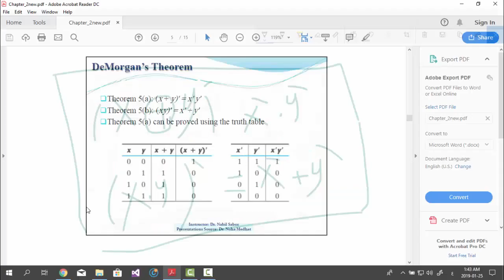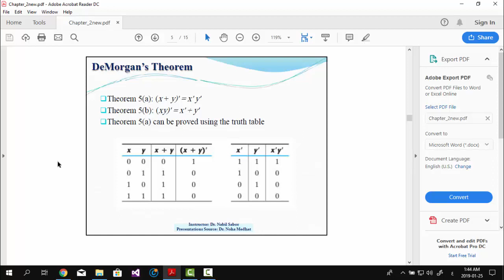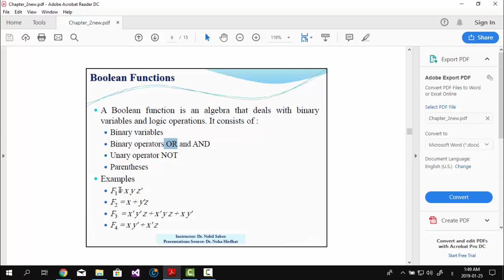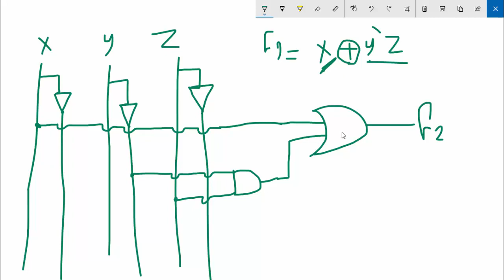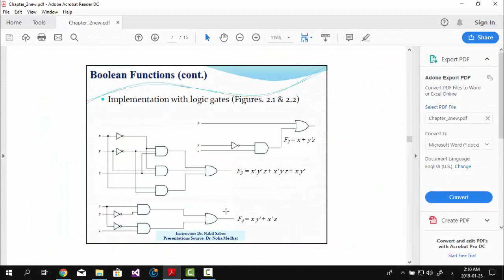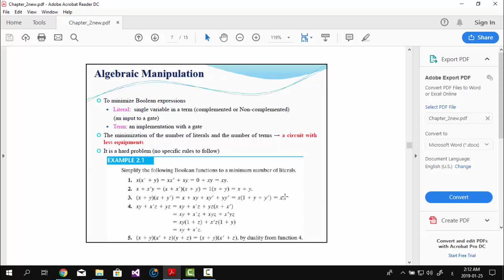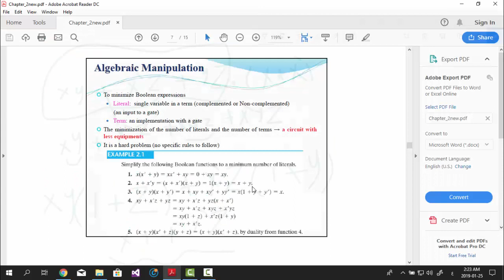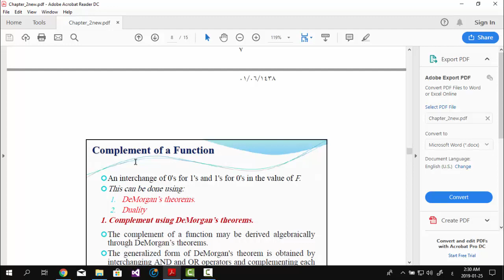chapter 2 Boolean algebra - part 2| De morgan theorem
بسم الله الرحمن الرحيم وبه نستعين والصلله والسلام على اشرف المرسلين سيدنا محمد وعلى اله وصحبه اجمعين
دكتور الماده اتغير يا جماعه ف باقى الحاجات اللى مش مشروحه هجمعها ان شاء الله واشرحهالكم فى فيديو تانى بس ياريت تبعتولى السلايدات اول ب اول الجديده علشان اعرف اى الناقص شكرا
لاى استفسار رابط الصفحه الشخصيه :